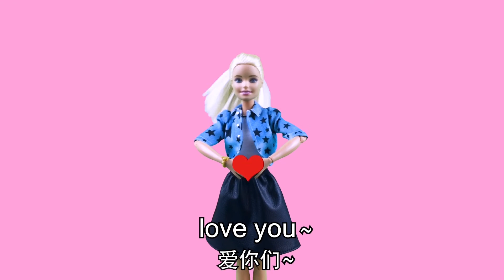Barbie and Ken go to the supermarket to buy fruits and vegetables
Ken doesn't get up in the morning to sleep in. Barbie wakes Ken up with Ken's shoes. Barbie and Ken go to the supermarket to buy fruits and vegetables! Stewed eggs and Angela were punished by the teacher for homework. Angela wanted to borrow the newly bought rubber of stewed eggs, but he said that he could only sell them but not borrow them. He asked Angela for two yuan! Barbie bought a set of math exercises for stewed eggs and his sister, and asked them to do the exercises. Later Barbie came to check them. After her sister finished the problem, she went out to play. The stewed egg even wrote her sister's paper with her name!